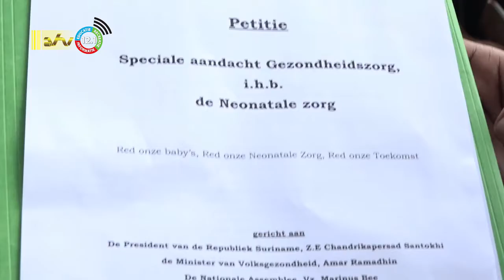26 07 2022 Bezorgde moeders vragen aandacht voor problemen NICU afdeling